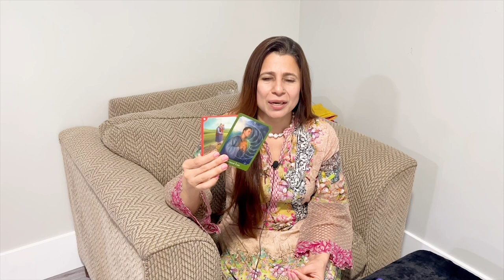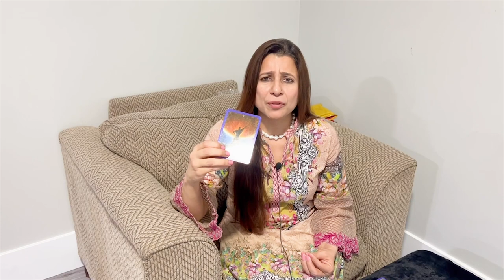Pisces (Meen) Saptahik Rashifal | 04 - 10 Apr 2022 | मीन राशि साप्ताहिक राशिफल | Weekly Tarot